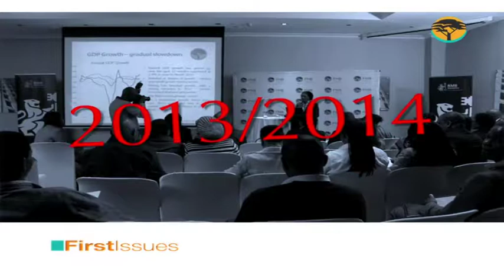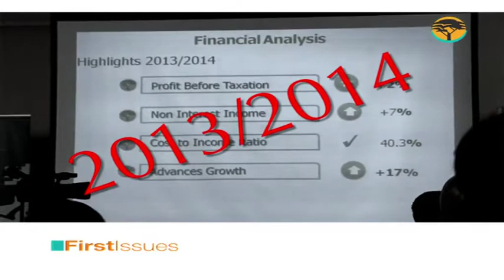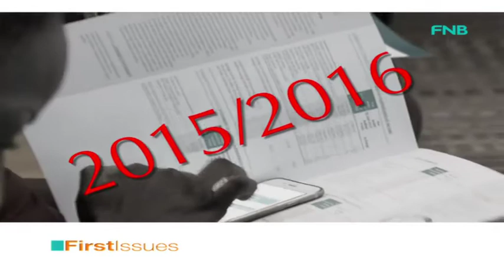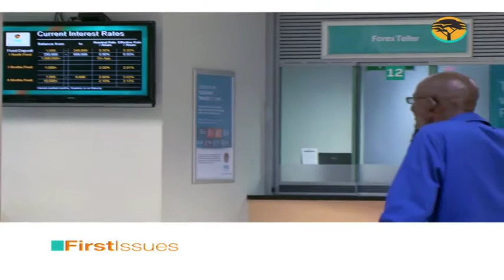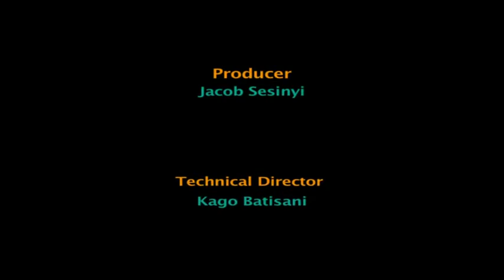FNB End of Year Results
The impact of low commodity prices in the just ended financial year was felt not only by the mining sector…our own contracting by 32.2% in 2016…but by a number of other industries and whole economies in the ripple effect.

Tune for a special edition of First Issues focusing on what FNB Botswana’s recent End of Year Financial Results announcement revealed about these and other economic trends currently affecting both industry and the consumer!